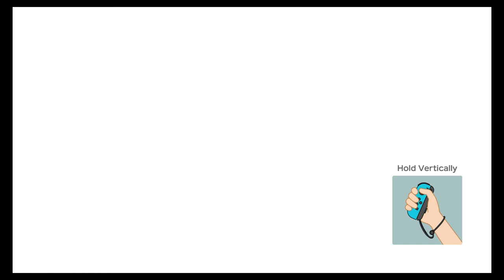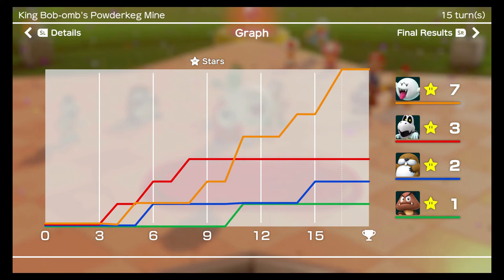Super Mario Party | Episode 8 | Gamer Bros Advance Let's Play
Party's over, everyone! Go home now!! Gift bags at the door!!!